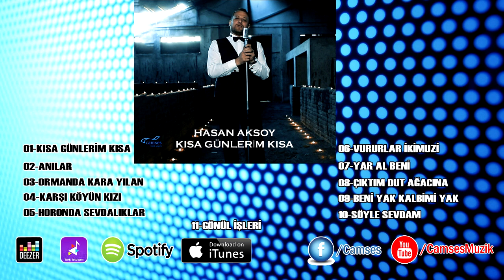Hasan Aksoy - Ormanda Kara Yılan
Hasan Aksoy'un Camses Müzik etiketiyle yayımlanan "Kısa Günlerim Kısa" albümünden ‘’Ormanda Kara Yılan’’ isimli parçasıyla Camses Müzik Youtube kanalında.